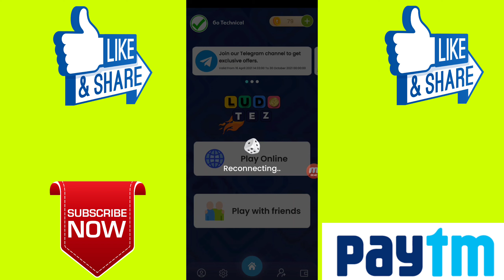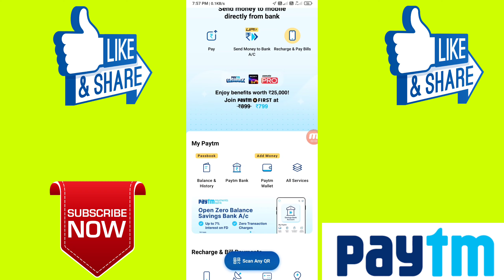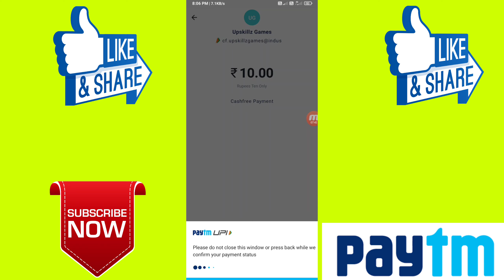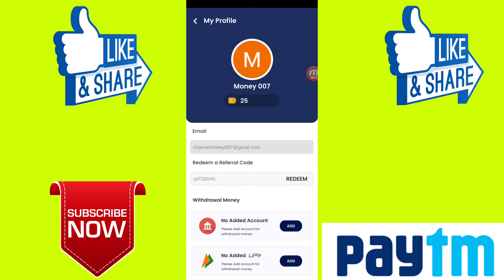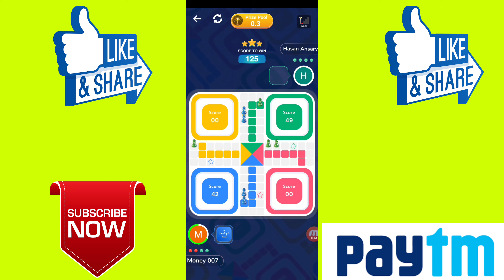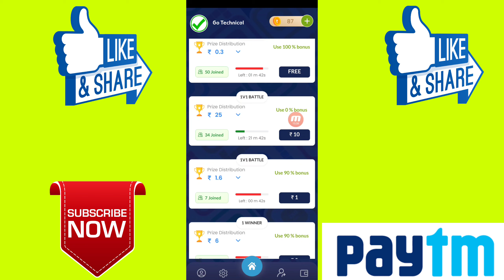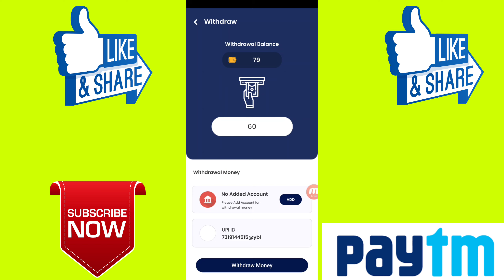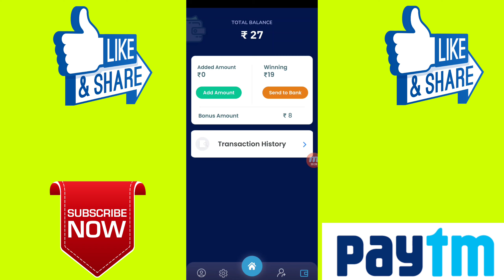Bug Earn ₹60+₹60 Instant payment biggest loot offer Earn ₹100-₹500 per day by this tricks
♦Refer Code -  👉 sdTSRHN 👈 ( ₹10 extra )

1)- NEW PAYTM EARNING APP
2)- NEW PAYTM CASH EARNING APP 2022
3)- GAMES KHEL KAR PAISE KAISE KAMAYE
4)- HOW TO MAKE MONEY
5)- BEST PAYTM EARNING APP 2022
6)- NEW EARNING APP TODAY
7)- 2022 BEST EARNING APP
8)- EARN MONEY ONLINE WITHOUT INVESTMENT
9)- HOW TO EARN MONEY WITHOUT INVESTMENT
10)- PAYTM CASH KAISE KAMAYE

⬛⬛⬛⬛⬛⬛ Social Media ⬛⬛⬛⬛⬛⬛

⬛⬛⬛⬛⬛⬛ Follow Mee ⬛⬛⬛⬛⬛⬛